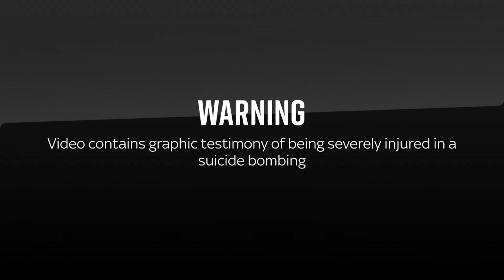Afghanistan withdrawal: US marine tearfully recalls deadly suicide bombing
Former marine Sgt Vargas-Andrews broke down in tears as he told of the deadliest moment in the August 2021 US evacuation - a suicide bombing in Kabul airport that killed 170 Afghans and 13 US servicemen and women and that severely injured him.